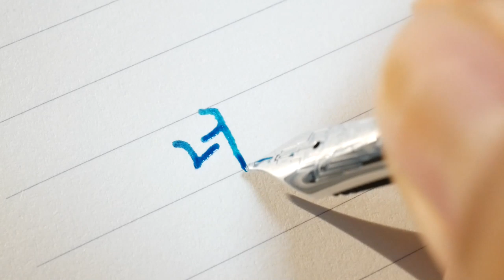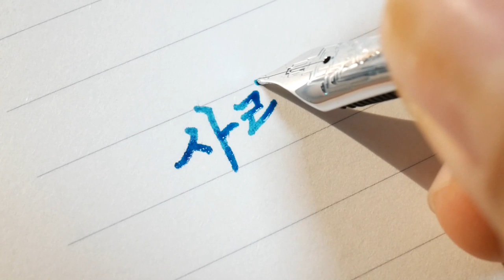ASMR 만년필 쓰는 소리 | 기형도 - 짧은 여행의 기록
너를 생각하면 항상 무슨 구름 생각이 나.
가끔씩은 약간의 생각들이 나를 괴롭히기도 하고,
옆 좌석에서는 두 명의 사내가 역사를 얘기하고 있다.
기다림이란 얼마나 파괴적일까.
몇 개의 구름들이 지상으로 내려오기 위하여 얼마나 작은 몸들로 찢기워져서 후드득 떨어지는지.
비가 개이면 숲으로 올라가 보면 좋겠다.
사랑은 서로의 그림자를 나눠 갖는 것일까.
- 기형도 산문집, 짧은 여행의 기록 중에서...

펜 : 몽블랑 조지 거슈윈 M닙
잉크 : 몽블랑 마야 블루
종이 : 에고 노트

Korean handwriting

감사합니다.

덕분입니다.